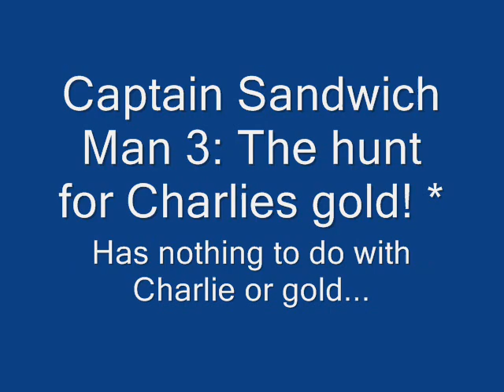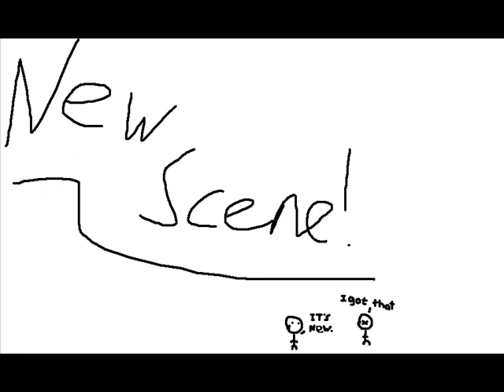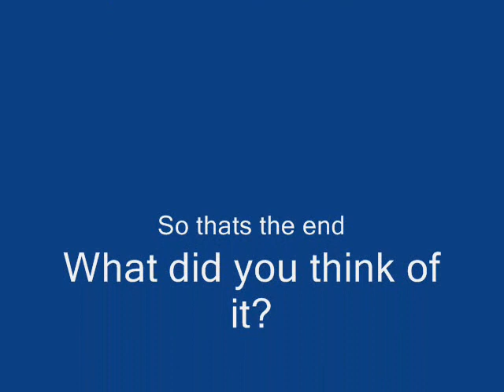Captain Sandwich Man 3: The Hunt for Charlies Gold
Captain Sandwich Man returns and faces off against his toughest opponent yet, in what can only be described as an un-nessisary sequal to a very un-nessisary animation